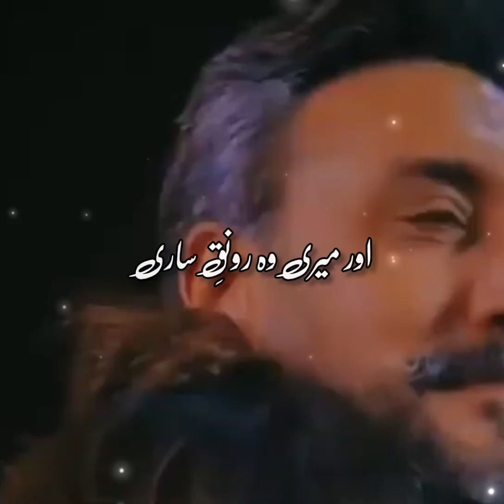Tarasti Hai Meri Aankhen Tumhari Deed ko Baba😭 || Kahan Ho Mery Baba😭|| Heart Touching Kalam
Tarasti Hai Meri Aankhen Tumhari Deed ko Baba || Kahan Ho Mere Baba || Heart Touching Kalaam

Kahan Ho Mery Baba||Heart Touching Kalam On Father 2023||Islamic-Queen60

Tarasti Hai Meri Aankhen Tumhari Deed ko Baba || Kahan Ho Mere Baba || Heart Touching Kalaam merebaba kalam hearttouching islamicvideo newnaat2023 naat nasheed

Nasheed Club
Peace Studio
Islamic Release
Anasheed Studio
Mery pyary baba jaan, baba mery pyary baba,aayat arif,meri qismat jagany ko, ya mere allah,,Meri pyari maa,hassan anzar,baba,walid,
hafiz hassan anzar,peace studio,nasheed club
muavia bin azam,islamic releses,new nasheed,
hassan anzar naat,hassan anzar new naat 2022,Atiq ur rehman naat,Na jany kiya ye aalam hai,kabhi mayoos mat hona,islamic nasheed,hassan anzar naat,mery mola gunahon ka samandar,woh mery nabi hain,emotional nasheed,